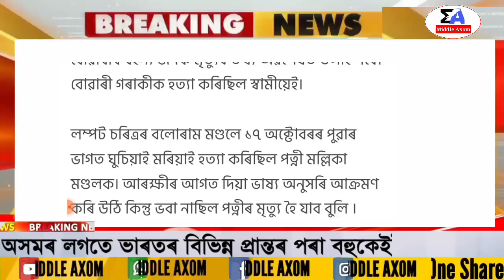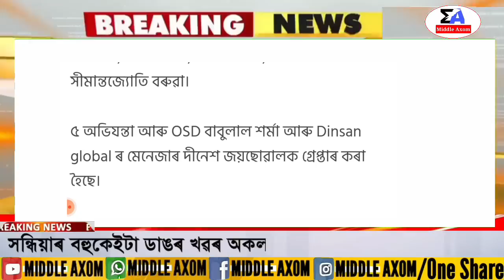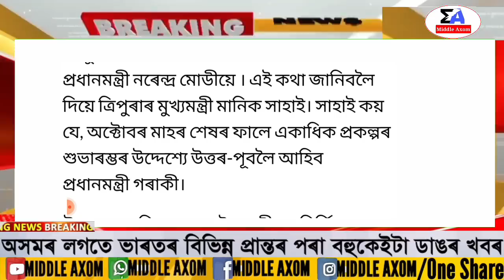Assamese News Today/21 October/Assamese Big Breaking News/21 October News Live Assam/Assamese News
Covered Topics:
assamese news today 21 october
21 october 2022 assamese news today
himanta biswa sarma big breaking news today
assamese big breaking news today
19 ctober ssamese big breaking news
assamese news today
assamase news today
assamese news today news live
assamese news today 19 octobe
assamese news
19 october assamese news
news live assamese today

Regards,
Middle Axom